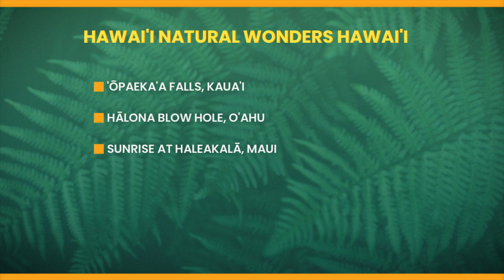You Gotta Hear Dis: Kilauea voted #2 natural wonder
Kilauea Volcano made it to #2 on the list for top 20 Natural wonders in the US.